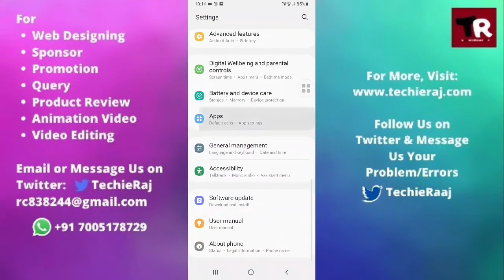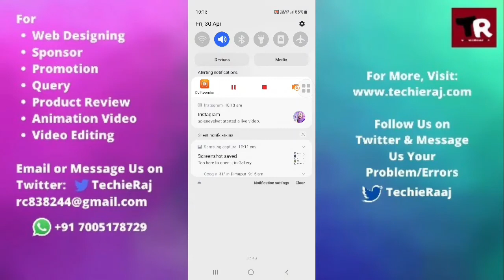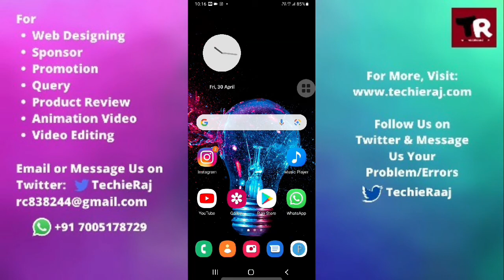Samsung J7 Prime 2 Conference Call Not Working Problem Solved